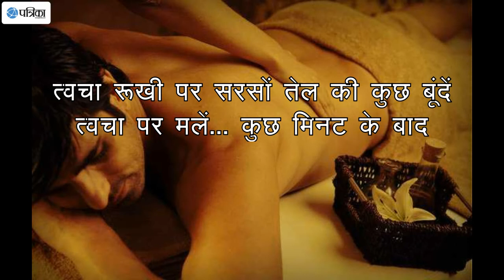सरसों के तेल के ये अनूठे फायदे नहीं जानते होंगे आप